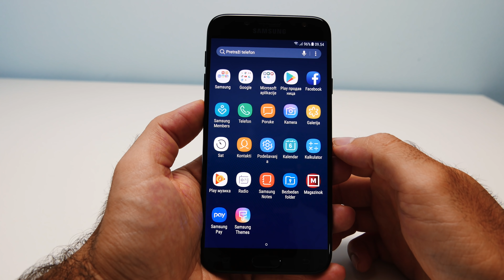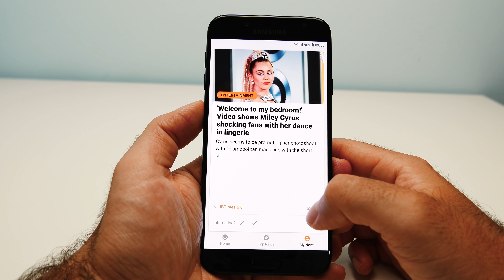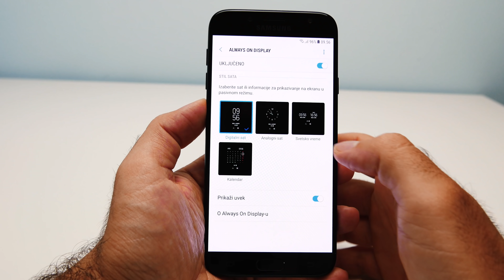Testirali smo Samsung Galaxy J7 (2017)